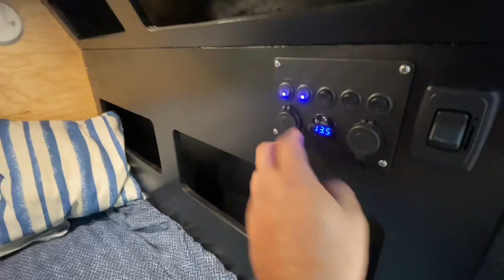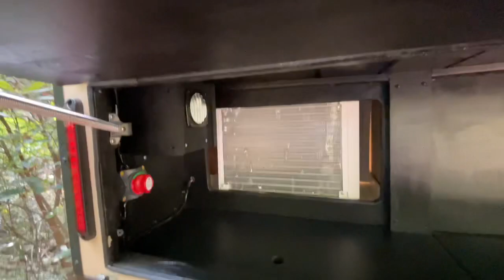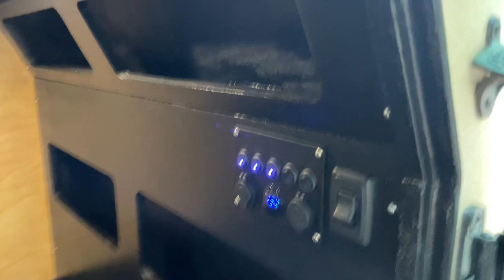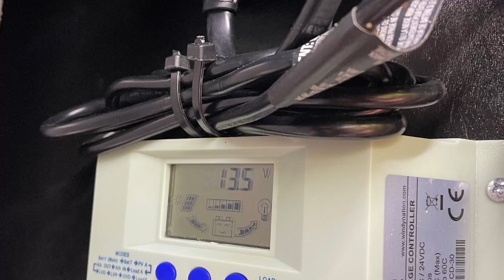DIY OVERLAND CAMPER TOUR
Angry Pelican Labworks
Project Timber wolf

Home made Off road square drop trailer/camper walk around and tour